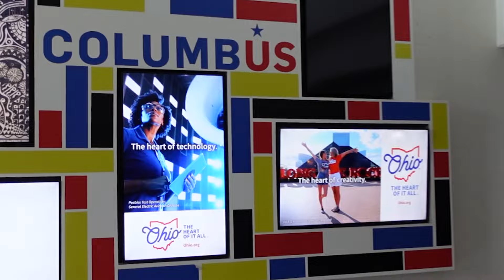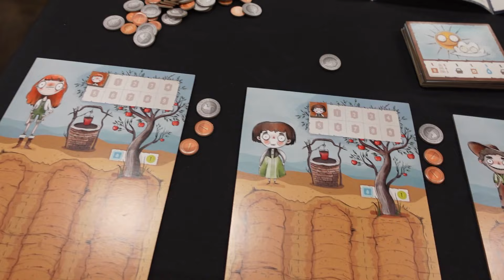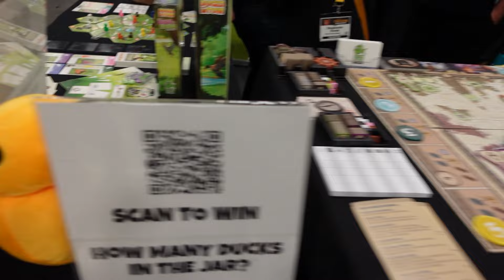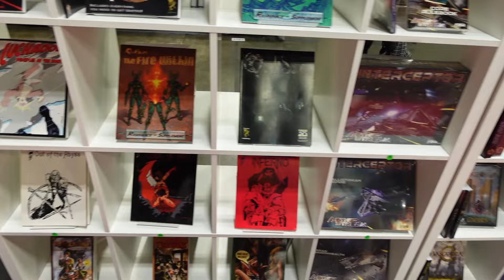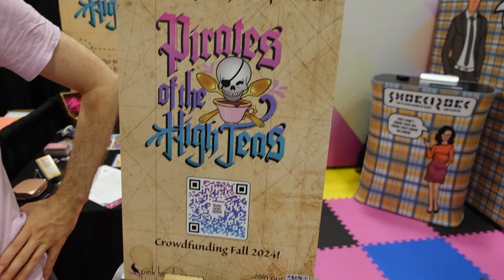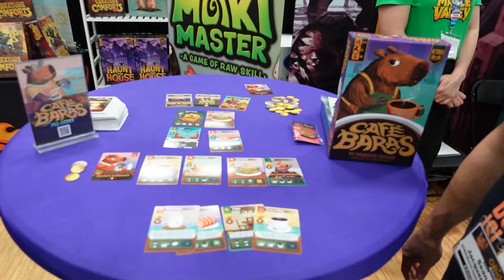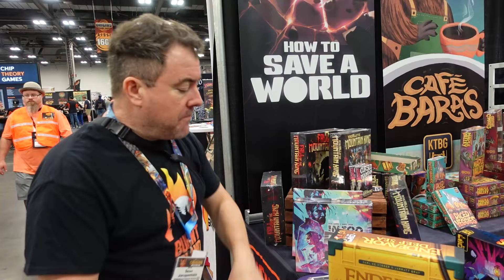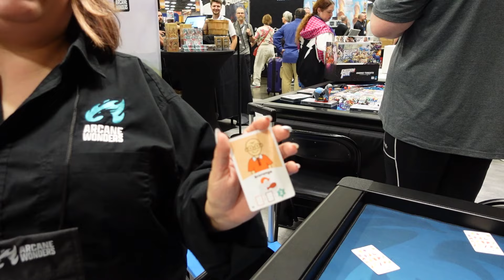ORIGINS GAME FAIR 2024 | DAY 2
Day 2 of the Origins Game Fair 2024!  We check out the vendor hall, and get a good look at some exciting new games coming from @kidstableboardgaming3842 and @ArcaneWonders .  We also had a chance to play a couple of great games before heading out for a nightcap!

Twitter (X) - @beercity_bg

If you're interested in any Beer City Board Games merch, you can find it